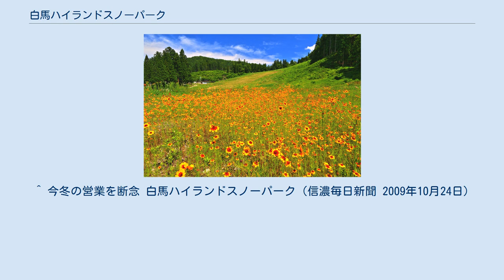白馬ハイランドスノーパーク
白馬ハイランドスノーパーク（はくばハイランドスノーパーク）は、長野県白馬村に存在したスキー場。
スキーブームの頃に呼ばれていた白馬ハイランドスキー場の方が通じることがある。
隣接する白馬ハイランドホテルは、かつては一体的に経営されていたが、2007年より別の経営母体が運営しており、スキー場とは無関係となっている。
 1972年開業。
1990年前後のスキーブームの際にはにぎわいをみせ、1992年には年間39,000人もの集客数を誇ったが、地域全体でスキー場が増加したこと、スキーブームも沈静化したことから、徐々に客足が減り始めた。
 経営難から1998年春をもってスキー場の閉鎖が決定したが、同年10月に信学会グループが経営に乗り出し白馬ハイランドスノーパークとして営業を再開した。
しかしながら経営は好転せず、2007年6月にホテルの経営を分離してスキー場は閉鎖された。
同年12月からはAOグループが経営に乗り出すものの、2009年冬には営業が行えない状態となった。
2010年秋にはリフトや照明などが全て撤去・解体された。
 ^ a b “（旧）白馬ハイランドスキー場”. 白馬ハイランドホテル. 2019年9月9日閲覧。
 ^ 今冬の営業を断念 白馬ハイランドスノーパーク（信濃毎日新聞 2009年10月24日）